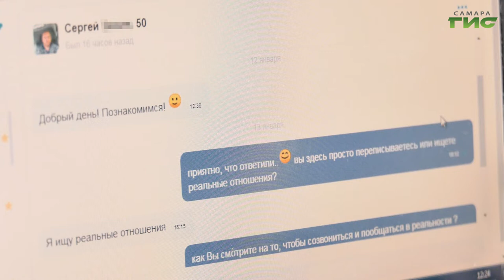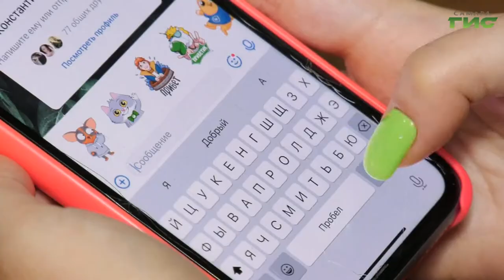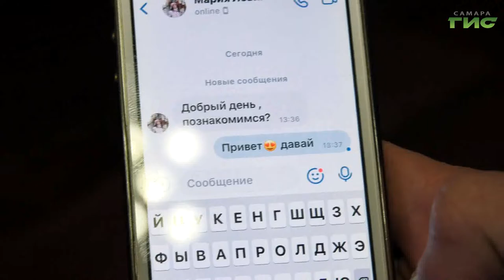Каждый шестой брак сегодня начинается со знакомства в интернете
До международного дня влюбленных осталась пара дней. Эксперты утверждают — каждый шестой брак сегодня начинается со знакомства в интернете. Еще 10-15 лет назад такое общение для серьезных отношений не подходило. Кто-то даже утверждал, что онлайн-знакомства — это несерьезно, а у интернет-пар совершенно нет будущего. Оказалось с точностью до наоборот. Но как не ошибиться? Как оказалось у любви есть свои инструкции и ключики. Их изучила Мария Левина.